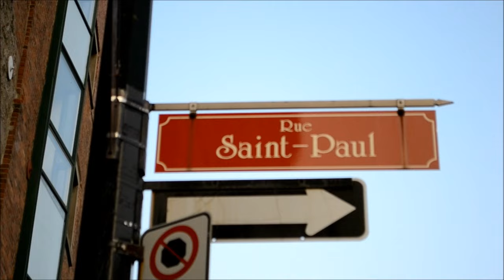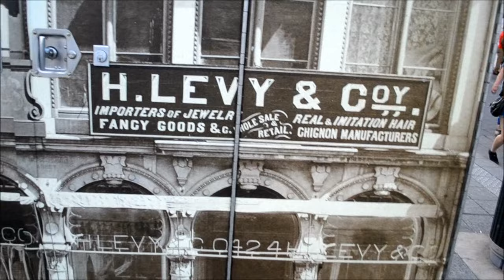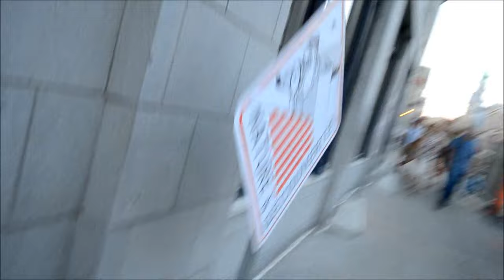WALKING SAINT PAUL STREET IN OLD MONTREAL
ONE A HOT SUMMER EVENING.